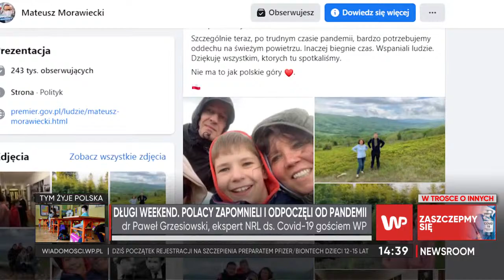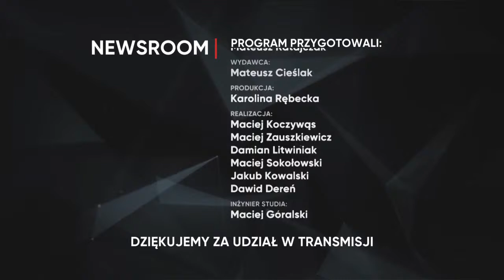Dziś gośćmi m.in. prof. Antoni Dudek oraz dr Paweł Grzesiowski